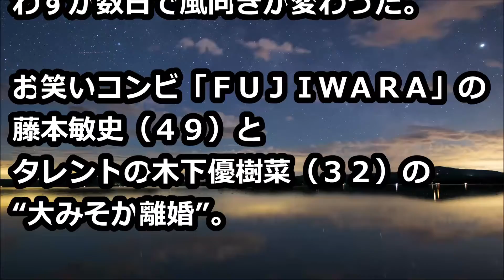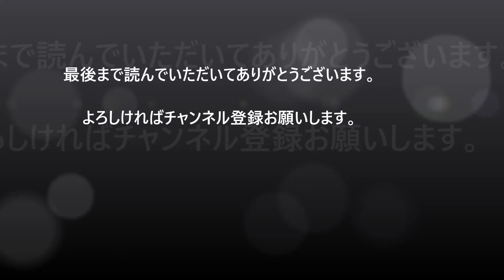優樹菜と別れたフジモンは株を上げる格好に…「男は黙って離婚する！」が正解か？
真相はやぶの中だとしても、一般の目には妻に不倫されて別れたのに、ぐっと耐えて、黙って頑張っている男に 映ってしまうわけです。